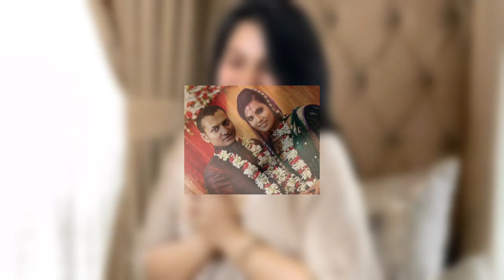দ্বিতীয় সন্তানের মা হচ্ছেন হাসিন রওশন | Hasin Rawshan Pregnant